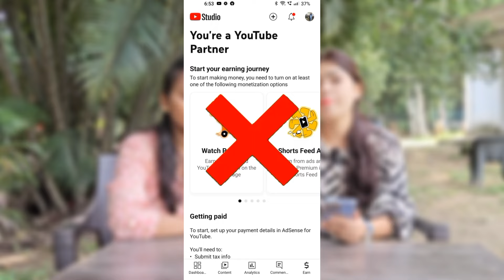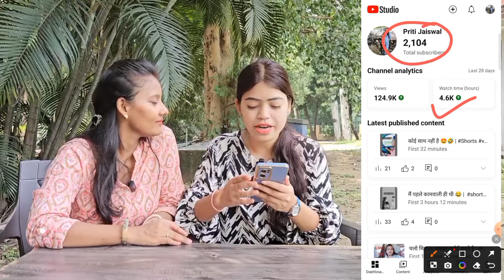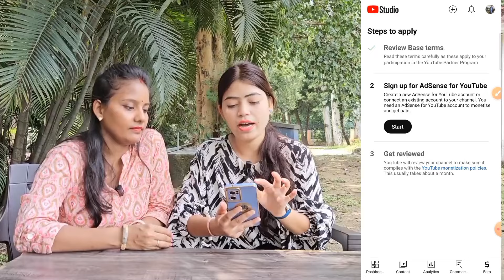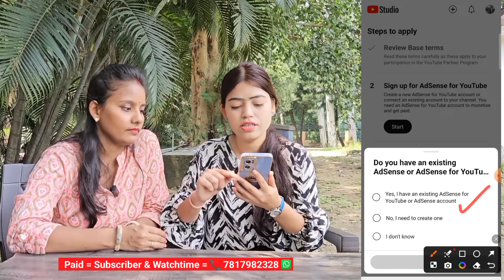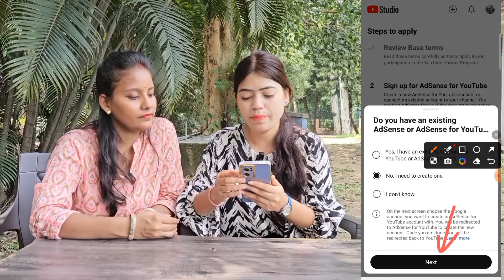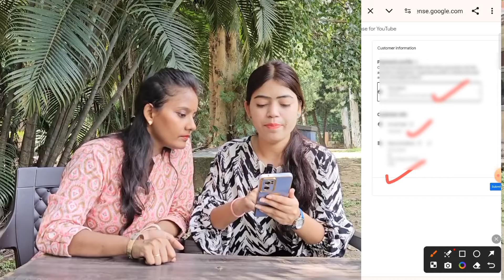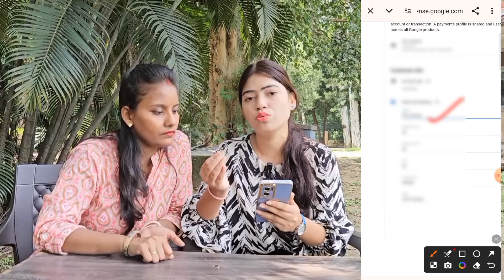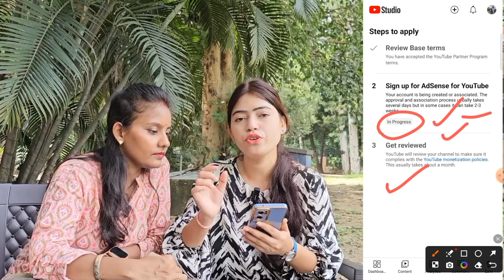💰कोई भी Channel Monetize कैसे करे ? Channel Monetize Kaise Kare | How To Monetize Youtube Channel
💰 कोई भी Channel Monetize करना सीखे | YouTube Channel Monetize Kaise Kare | How To Monetize youtube channel 2024

Monetize
monetization
monetisation
monetize kaise kare
youtube monetization
monetization enable
monetization apply
youtube channel kaise monetize kare
youtube channel ko monetize kaise karen
2023 mobile youtube channel monetize kaise karen